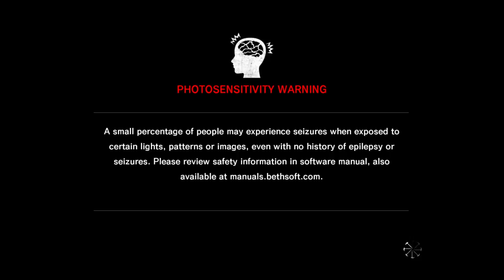The Evil Within: Final Chapter: An evil within part 2